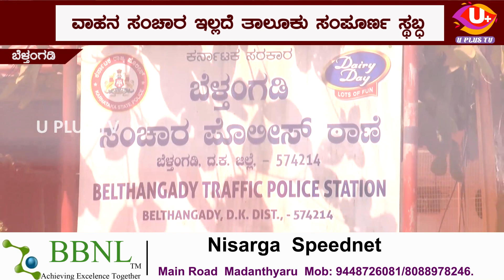ಬೆಳ್ತಂಗಡಿಯಲ್ಲೂ ಜನತಾ ಕಫ್ರ್ಯೂಗೆ ಉತ್ತಮ ಪ್ರತಿಕ್ರಿಯೆ ವಾಹನ ಸಂಚಾರ ಇಲ್ಲದೆ ತಾಲೂಕು ಸಂಪೂರ್ಣ ಸ್ಥಬ್ಧ|U PLUS TV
ಮಡಂತ್ಯಾರು
ಮಾ.22 ರಂದು ಸ್ಥಬ್ಧವಾಗಿದ್ದ ಮಡಂತ್ಯಾರ್
ಮೋದಿ ಕರೆಗೆ ಜನರ ಉತ್ತಮ ಬೆಂಬಲ
ಗುರುವಾಯನಕೆರೆ
ಗುರುವಾಯನಕೆರೆಯಲ್ಲೂ ಮಾ.22ರಂದು ಸಂಪೂರ್ಣ ಬಂದ್
ಕರ್ತವ್ಯದಲ್ಲಿ ತೊಡಗಿದ್ದ ಮೆಡಿಕಲ್, ಆಸ್ಪತ್ರೆಗಳು
ಬೆಳ್ತಂಗಡಿ
ಬೆಳ್ತಂಗಡಿಯಲ್ಲೂ ಜನತಾ ಕಫ್ರ್ಯೂಗೆ ಉತ್ತಮ ಪ್ರತಿಕ್ರಿಯೆ
ವಾಹನ ಸಂಚಾರ ಇಲ್ಲದೆ ತಾಲೂಕು ಸಂಪೂರ್ಣ ಸ್ಥಬ್ಧ
ಉಜಿರೆ
ದಿನ ನಿತ್ಯ ನೂರಾರು ವಾಹನ ಸಂಚಾರವಿರುವ ಉಜಿರೆ ಸ್ಥಬ್ಧ
ಅಂಗಡಿ, ಹೋಟೆಲ್‍ಗಳು ಸಂಪೂರ್ಣ ಬಂದ್